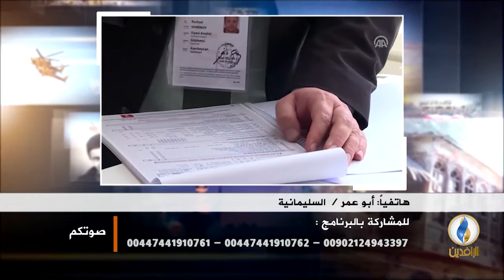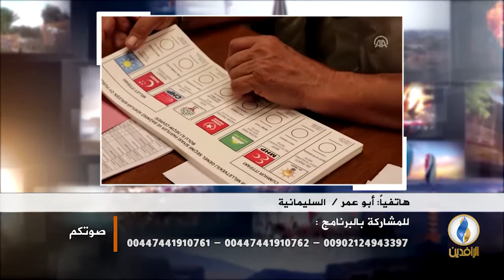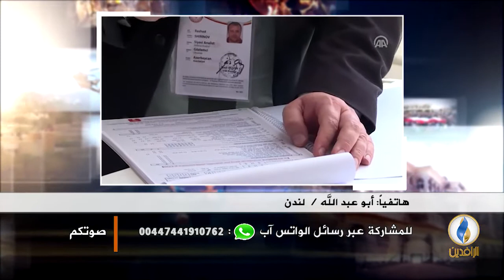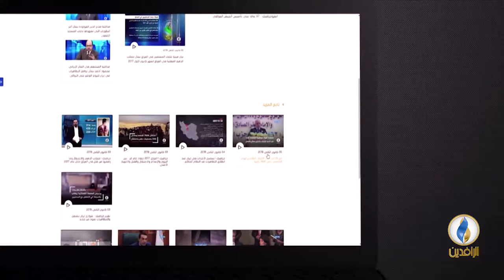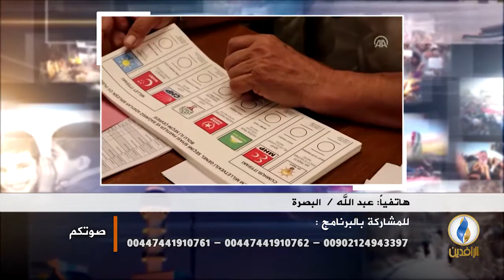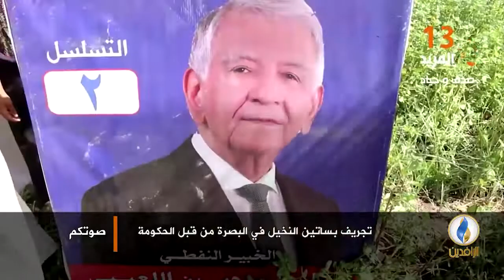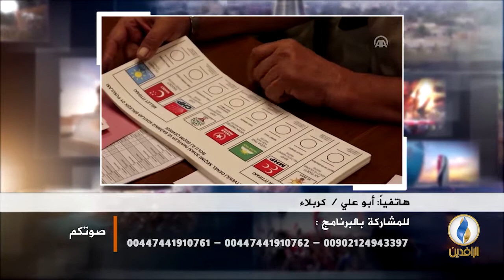صوتكم | ما الفرق بين الانتخابات في العراق والانتخابات في تركيا؟